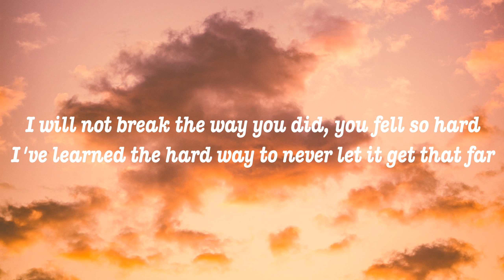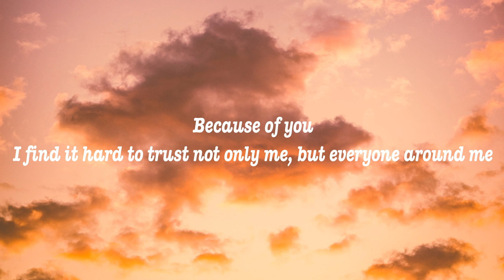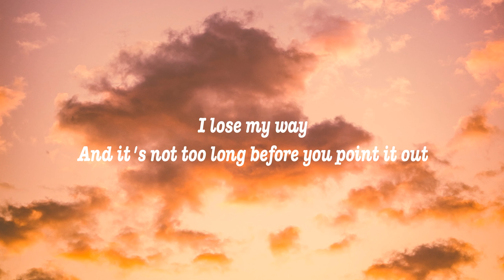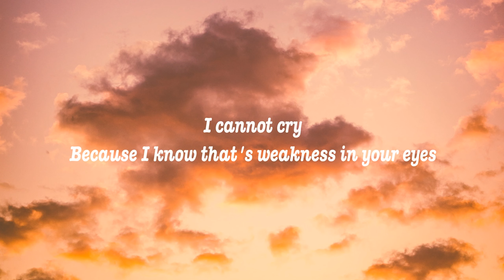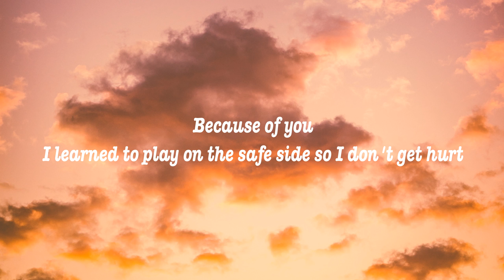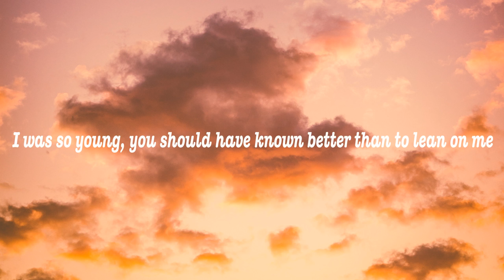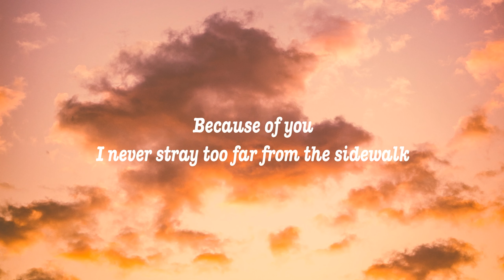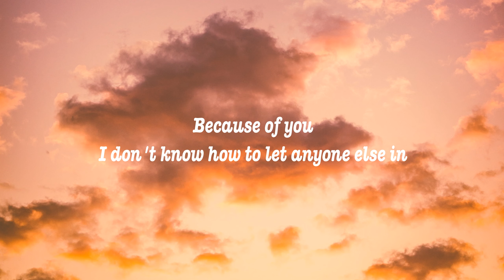Because of You - Kelly Clarkson (Lyrics)